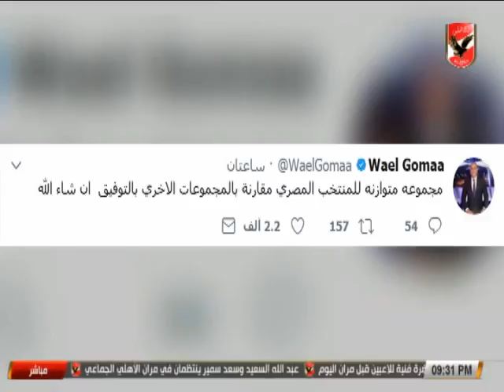شاهد قرعه مصر بكأس العالم 2018 بالتحليل الدقيق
قرعة كأس العالم بترتيب المجموعات والمنتخبات والحظوظ للمنتخبات العربية على قناة النادى الاهلى المصرى